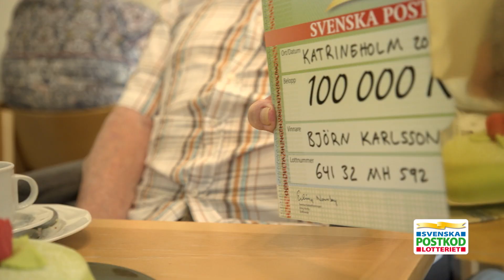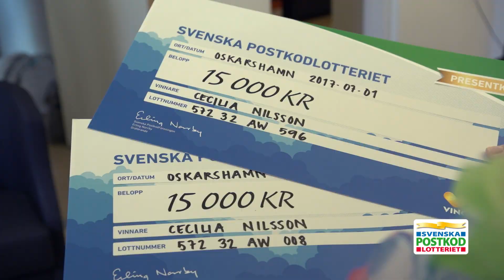Sommarvinnare i Oskarshamn och Katrineholm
Tårar, glädje och kramar när Kicken och Putte besökte vinnare i Oskarshamn och Katrineholm. Grattis till Sonja, Barbro, Folke, Cecilia och många fler!